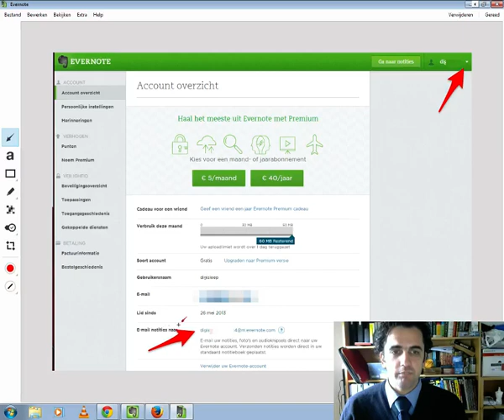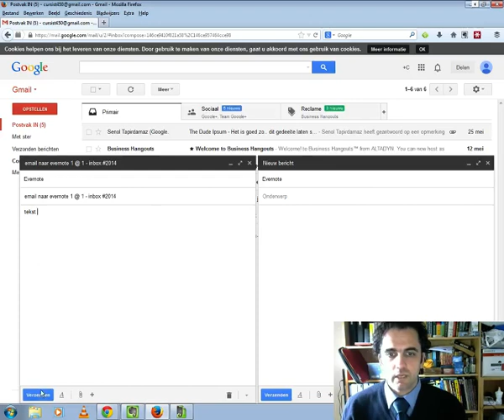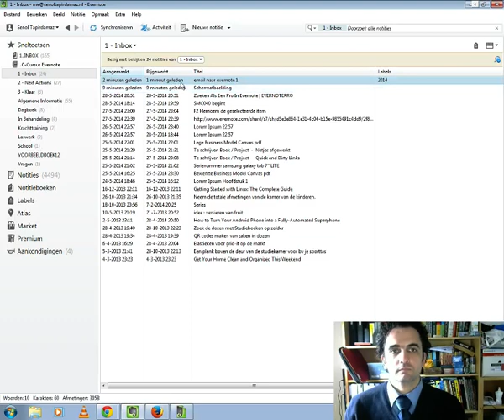Emailen naar Evernote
Emailen naar evernote en berichten aanvullen via email in evernote.